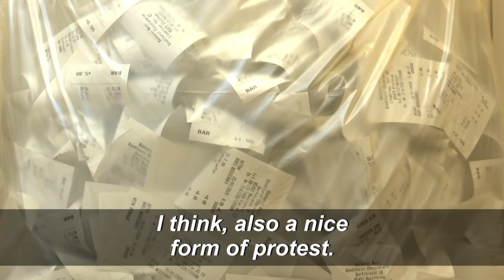A pastry chef in Germany offers edible sales receipts | AFP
Since 1 January 2020, German law demands from retailers that they print a receipt for every purchase. A French pastry chef in Bavaria decided to protest in an original way against this new law, by adding an edible receipt made of sugar on some of his pastries.